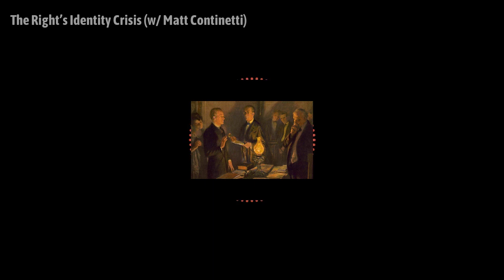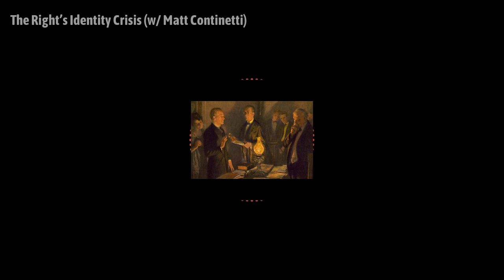The Right's Identity Crisis (w/ Matt Continetti) | Uncertain Things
Uncertain Things is hosted and produced by Adaam James Levin-Areddy and Vanessa M. Quirk.

In his latest book, Matthew Continetti — the right’s pre-eminent intellectual historian — traces the rich history of America’s 20th century conservative moment. In this conversation, we don’t dive into the details of history itself (for that, pick up a copy of The Right: The Hundred-Year War for American Conservatism), but rather discuss the origins and repercussions of some of the right’s more unsettling trends — from post-liberalism to populism to religious authoritarianism. As is our wont, we debate, disagree, and dunk on Biden, too.

To support us and gain access to exclusive content, consider becoming a paid member of Uncertain on Substack. Follow @UncertainPod on your social media of choice.

On the agenda:

-Analyzing the Right from the Right [0:00-7:26]

-The Post-Liberals of the New Right [7:27-18:38]

-Culture vs. Capitalism [18:39-32:46]

-Rediscovering The American-ness of Conservatism [32:47-42:06]

-Turning back the clock, but to when? [42:07-45:31]

-Discussing Dobbs v. Jackson [45:32-52:11]

-The Monster Within [52:12-1:05:49]

-Blindspots on the Left & Right [1:05:50-1:07:34]